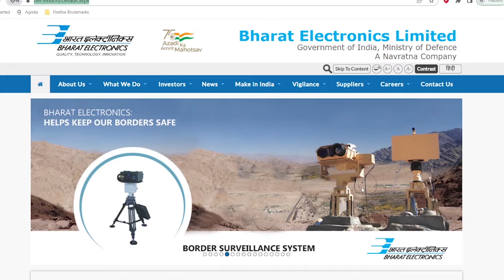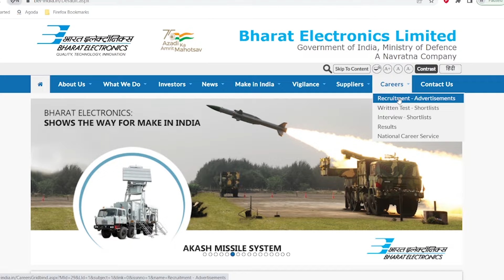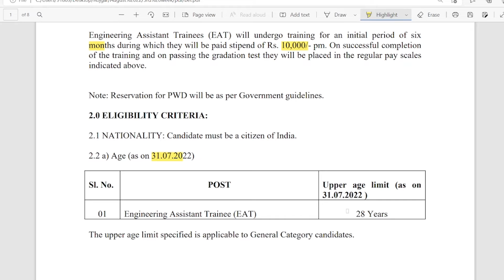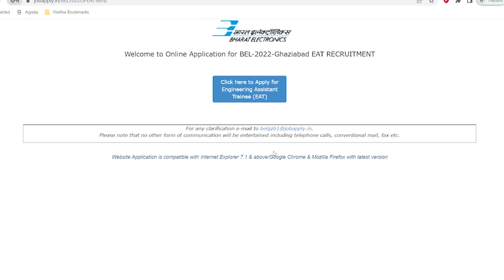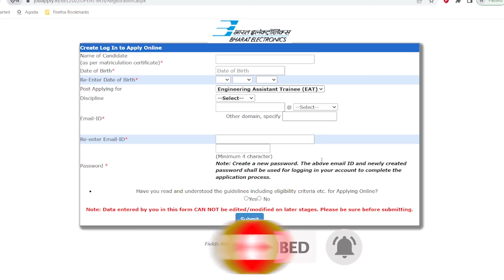BEL engineering assistant trainee recruitment 2022 | BEL engineering assistant trainee vacancy 2022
In this video we are providing information about BEL engineering assistant trainee recruitment 2022 | BEL engineering assistant trainee vacancy 2022